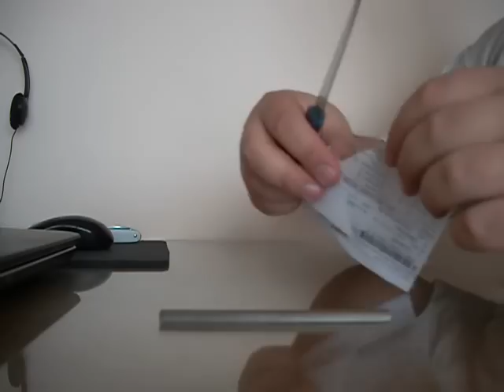Unknown brand USSR era pocket diamond sharpener - fast "test" on cheap kitchen knife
Unknown grit but works just fine - something between DMT fine and extra fine grit